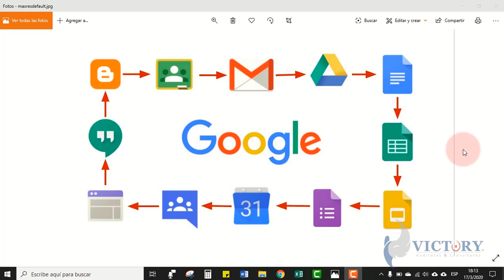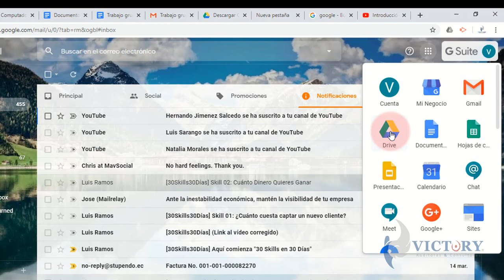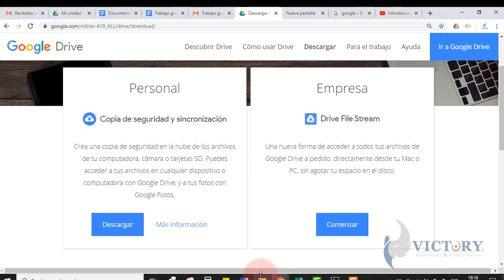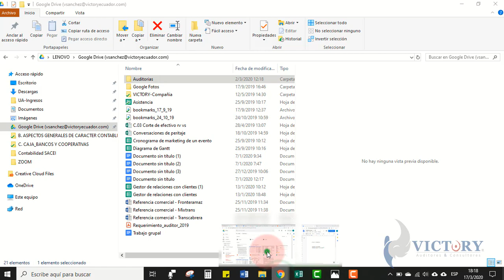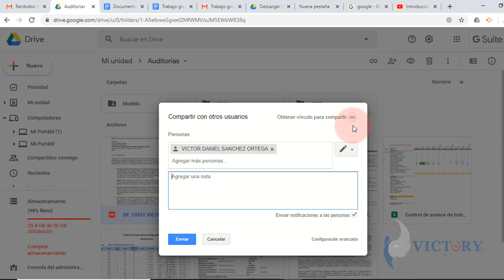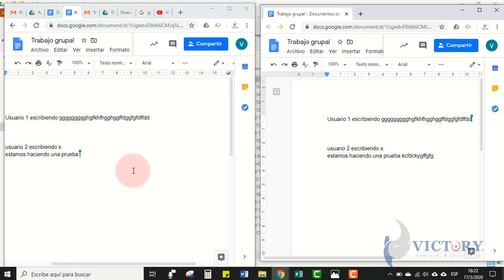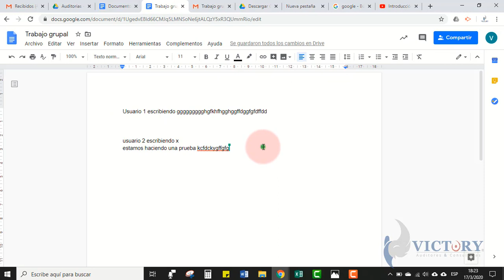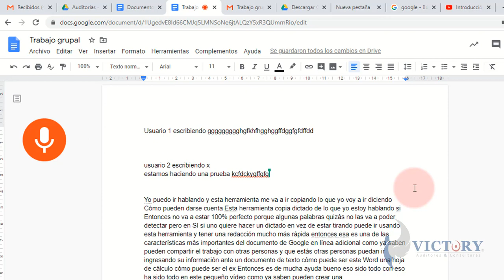☁¿Cómo trabajar desde la NUBE❓ 📩(Curso de Gmail)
🤝Trabaja con varias personas en línea con el mismo archivo🤜🤛, comparte documentos y modifícalos desde varias PCs o desde la nube, puedes asignar trabajos o trabajar en grupo.
⏰ 00:00 Espero que sea útil, inténtalo es gratuito.
⏰ 00:45 Otras Herramientas de Gmail
⏰ 01:29 Google Drive
⏰ 02:27 Sincronización automática
⏰ 02:41 Descarga de Aplicación de Google Drive
⏰ 03:57 Compartir documentos
⏰ 05:42 Documentos de Google
⏰ 06:12 Trabajar con varios usuarios
⏰ 08:35 Dictador de vos en el documento
⏰ 09:57 Resumen

📌AQUÍ ME PUEDES ENCONTRAR.

🍀Es un placer para nosotros agregar valor ✨a nuestros SUSCRIPTORES, si deseas nos puedes dejar📝 preguntas o sugerencias en los comentarios, o tal vez temas que quieras aprender; éxitos 😁